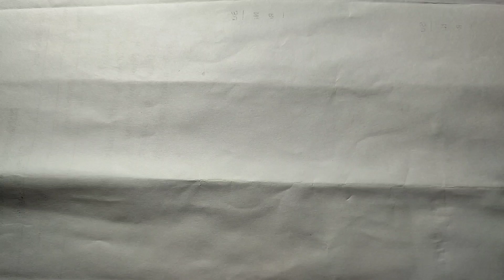Design / Easy pen sketch design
Use:- Black pen and paper.